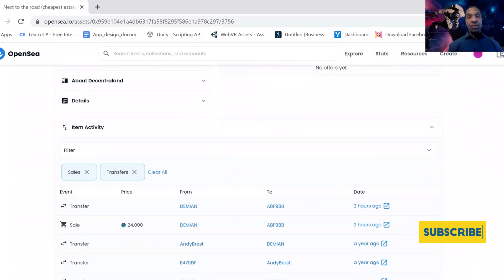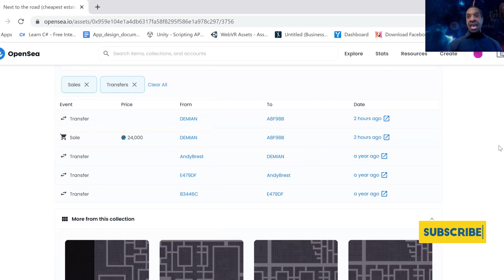Record Breaking 2.43 Millions Dollars in the Metaverse *Includes Mfon's Reaction*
Decentraland is a virtual world that runs on the blockchain, and it just sold 2.43 million dollars of land!

In this video we discuss how Decentraland works and what the implications are for accounting in the future.